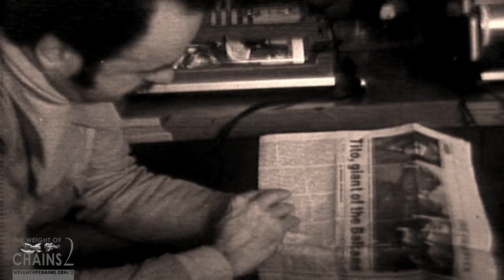The Weight of Chains 2 | Film Clip 2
Looks interesting?

A short clip from Boris Malagurski's new documentary film "The Weight of Chains 2" dealing with neoliberal economic reforms in the Balkans.

The clip features interviews with Oliver Stone, Vuk Jeremic and Slavko Kulic and deals with the Non-Aligned Movement and the loans imposed on Yugoslavia by the United States.

The film was released on November 20, 2014 at the Montecasino Film Festival in Johannesburg, South Africa and is available for distribution.